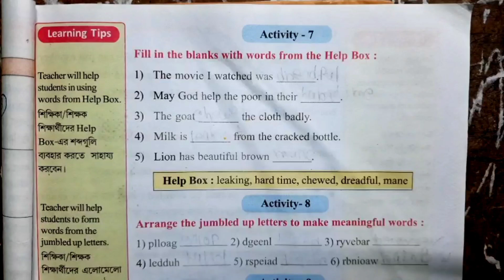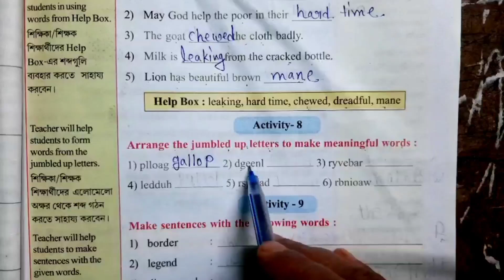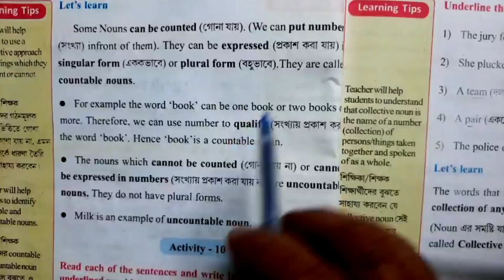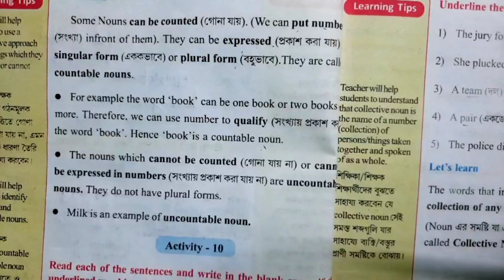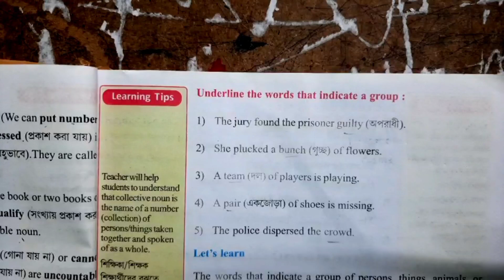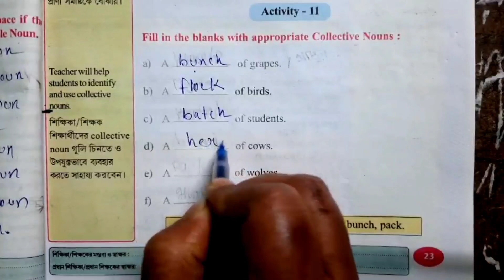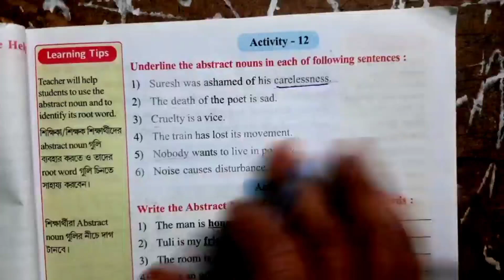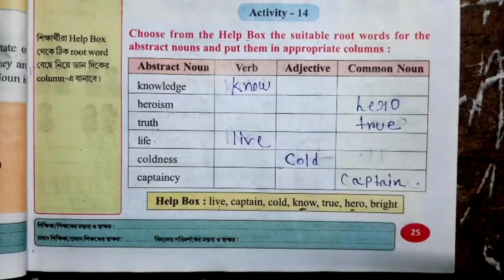Class-6 English Fragrance Lesson-1 Page no-21 to 25 || Bengali analysis with solved activity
Class-6 English Fragrance Lesson-1 Page no-21 to 25 || Bengali analysis with solved activity || Part-2 ||

Class-6Fragrance#Lesson-1#Bengali_analysis_with_Solved_Activity